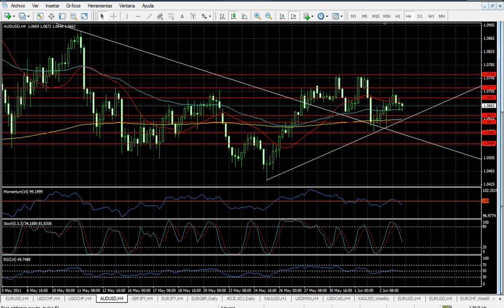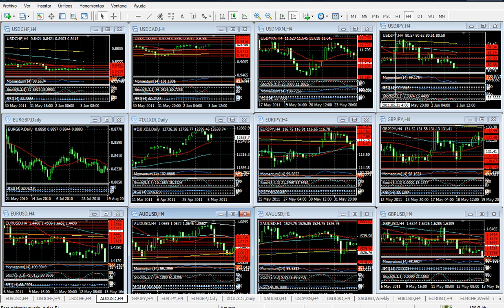Forex Análisis 3 de Junio de 2011 Trader College